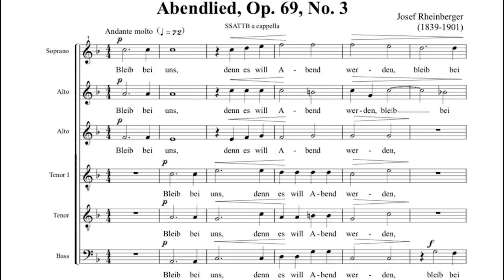¿CÓMO DAR LAS ENTRADAS AL CORO? Descubre ESTOS 3 TRUCOS AHORA!🔻 [Técnica de Dirección Coral 2023]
Conoce YA los 3 TRUCOS para DAR CON SEGURIDAD las ENTRADAS AL CORO.

❤️👇 Puedes ver más en el vídeo.

Obtén la MASTERCLASS EXPRESS GRATUITA de DIRECCIÓN CORAL que tengo preparada para ti

¿QUIERES ENTRENARTE CONMIGO DIRECAMENTE?

💙 👉 Si quieres mejorar tu Calidad como Director/a y que más coros contraten tus servicios, reserva una LLAMADA de CLARIDAD GRATUITA conmigo

MI EQUIPO DE GRABACIÓN:
🎤Mi Micrófono
🎥Mi Cámara